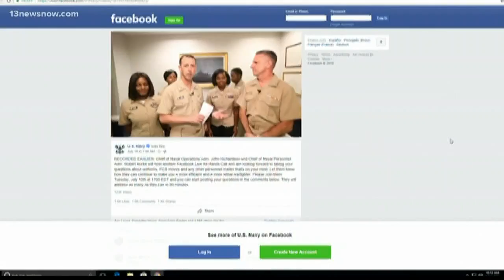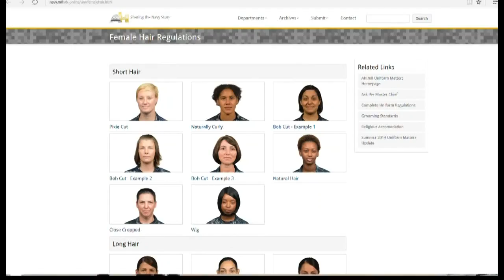Navy now allows women to wear ponytails, lock hairstyles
The Navy says it will now allow servicewomen to sport ponytails and other longer hairstyles.